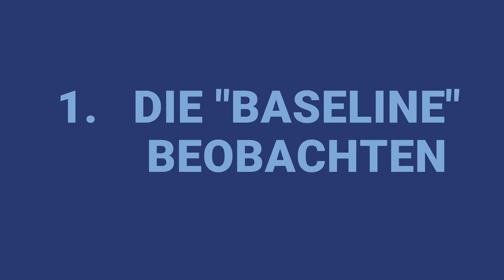Körpersprachelesen für Verkäufer - Rollenspiel 15 Stressignale mit Baseline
Körpersprache lesen ist eine wichtige Grundfähigkeit für Verkäufer. Hier lernen wir die sog. "Baseline", d.h. die "normale", ungestresste Körpersprache von Stresssignalen zu unterscheiden.

61118 Bad Vilbel